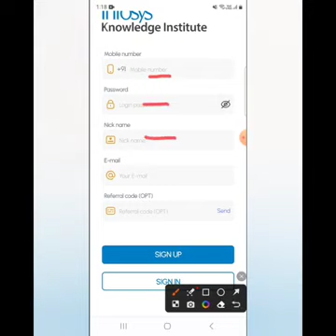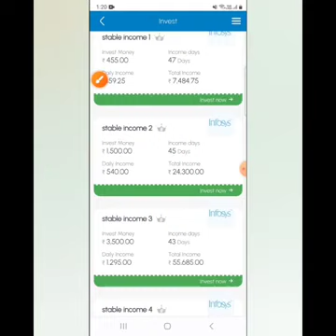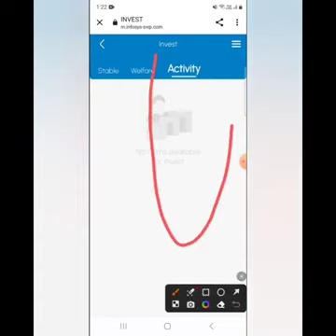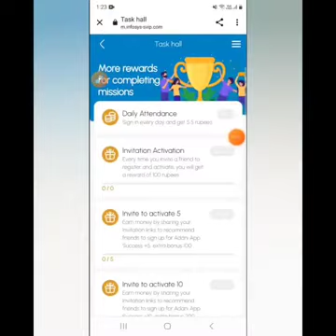Infosys New App Launch Today Earn 💰 Money Online Infosys New earning application 💰